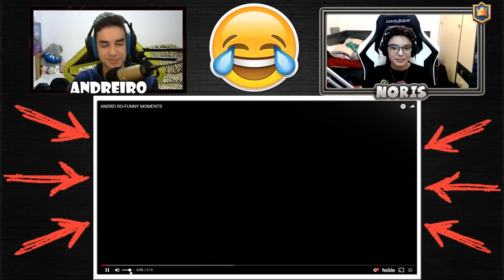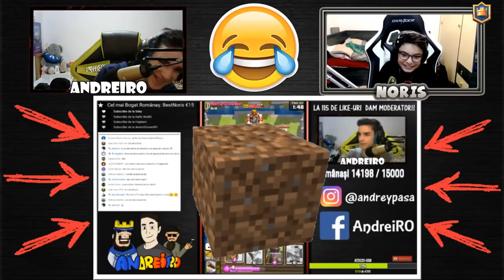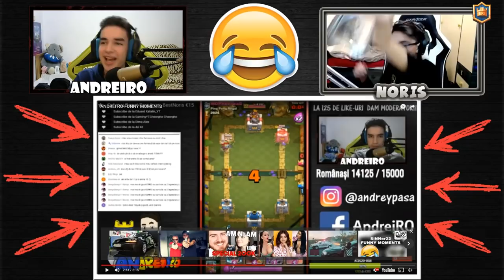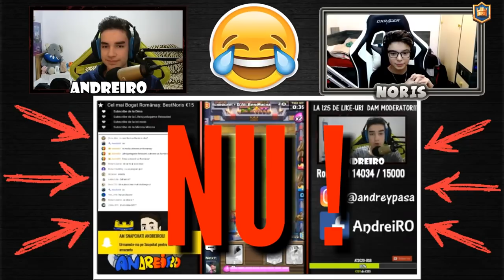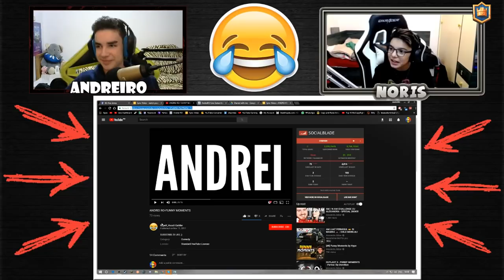REACTIONEZ LA AndreiRO FUNNY MOMENTS w/Best Noris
♦ PAGINA DE FACEBOOK:
👉Steam:
 ♦Contul de Smurf{pe care dau add la Abonații}:

• AndreiRO •